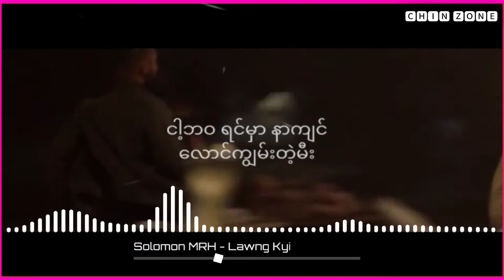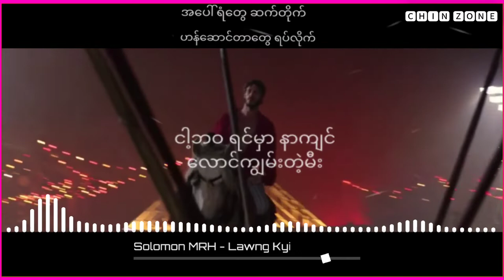🌙 Moon Knight fight scene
Lyrics dik lo nak zawn tete a um men thei ruangah  A zoh tu nan zaten in ngaithiam ka lo dil hai...